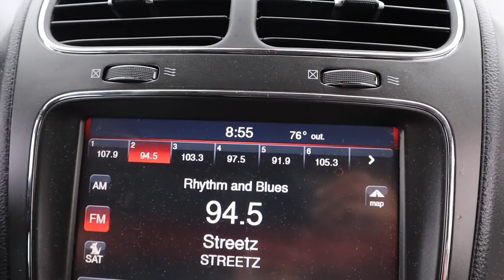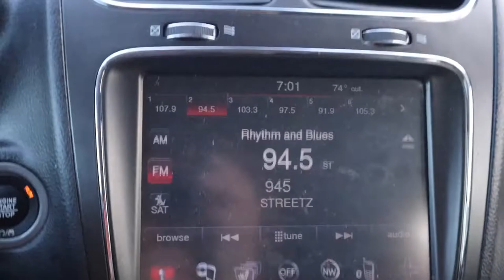TWINS FIRST DAY OF 1ST GRADE!🫶🏽❤️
WHATS UP! WHATS UP! WHATS UP GANG! Ya girl is officially back on YouTube. You know its ALWAYS a big deal when I'm on YouTube. I know y'all can get me to 1k! I appreciate y'all very much!